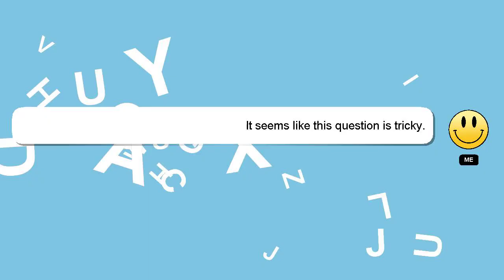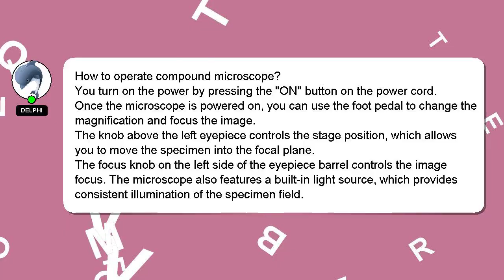How to operate compound microscope?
Here's a brief description of who I am, Salutations, my name is Delphi. I am here to assist you in getting the answers you need. - How to operate compound microscope?

Let me know if you have more specific questions or concerns by leaving a comment or starting a chat. Providing an answer will be acknowledged and appreciated with a 'heart' from me.

*2 What we are experimenting :*